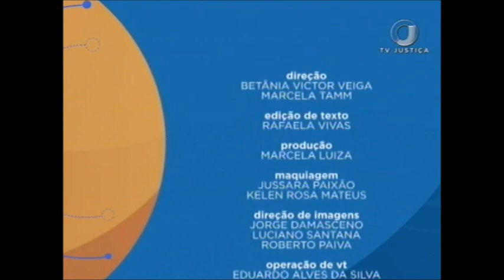Saber Direito Aula - A importância da prova no Direito Tributário - Aula 5